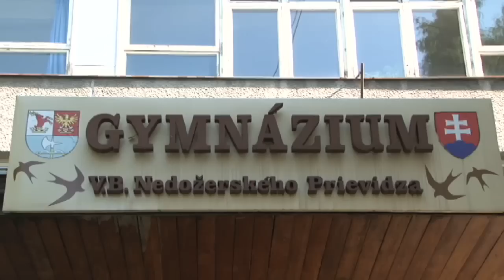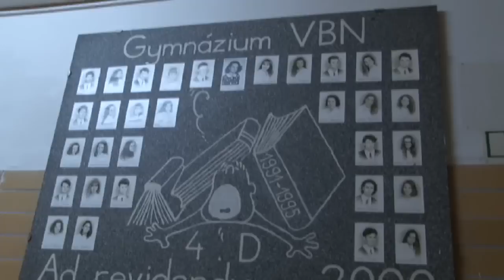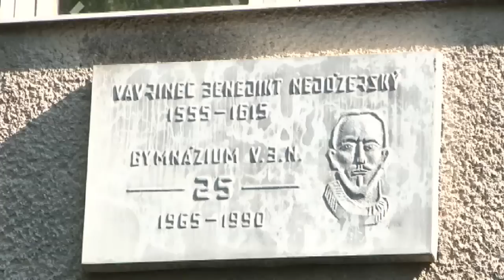Gymnázium oslávilo 95 rokov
Vzniklo v roku 1919. V roku 1930 dostalo svoju prvú vlastnú budovu. V roku 1965 zase prívlastok Vavrinca Benedikta Nedožerského. Určite už tušíte, že hovoríme o Gymnáziu v Prievidzi, ktoré už niečo málo cez 95 rokov vzdeláva mladých ľudí z celého regiónu. V ich réžii bola i oslava okrúhleho výročia v prievidzskom dome kultúry.